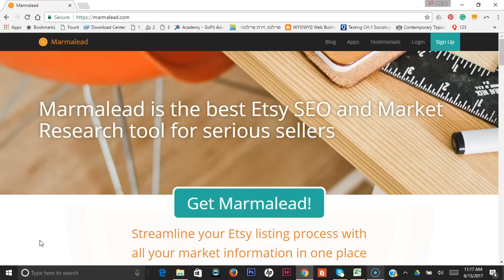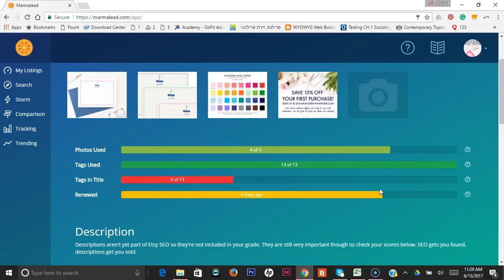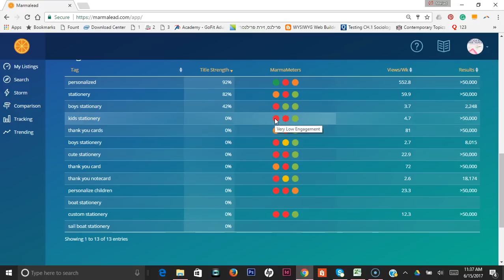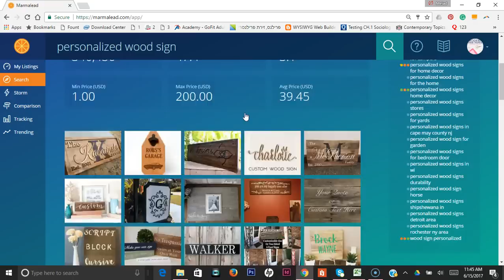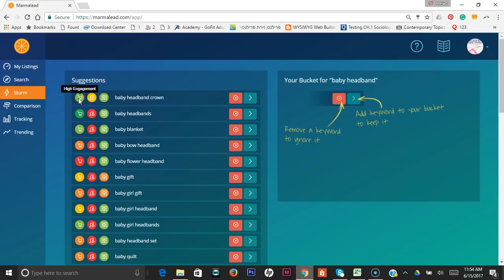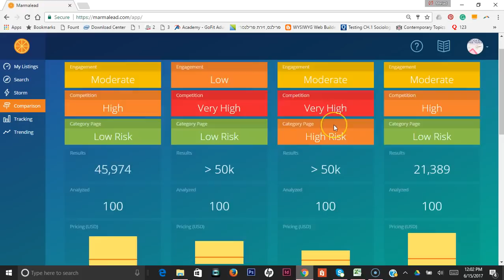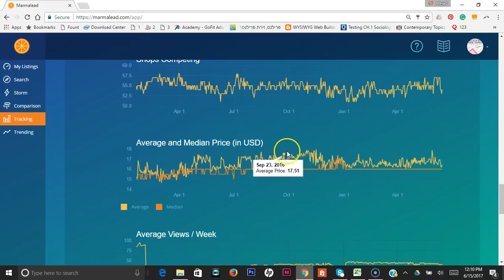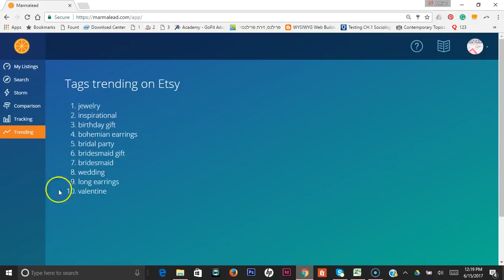How to use Marmalead Entrepreneur Plan | Marmalead Tutorial | How to sell on Etsy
Give the tips I discussed a test run for yourself.

1) If you are new to Marmalead, just sign up for a free account using that link and you will automatically receive your 14 free days!

2) If you already have an account, just click this link and then log in. It will then give you the 14 free days.